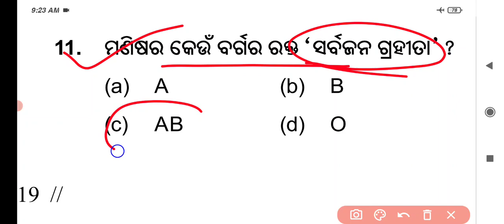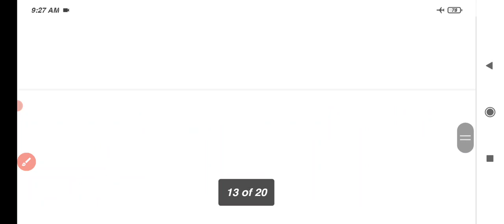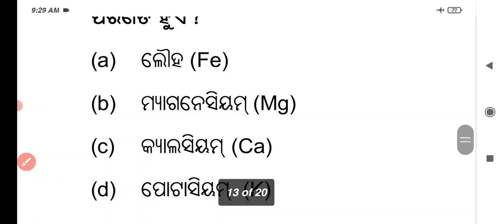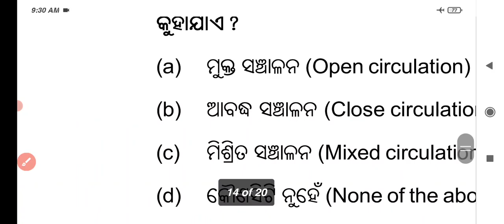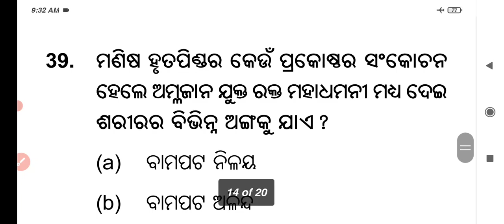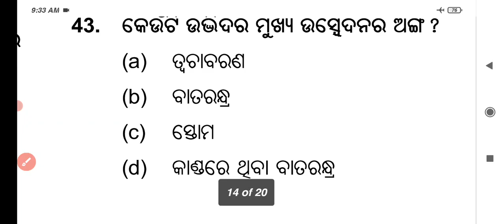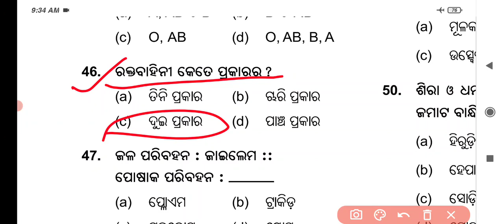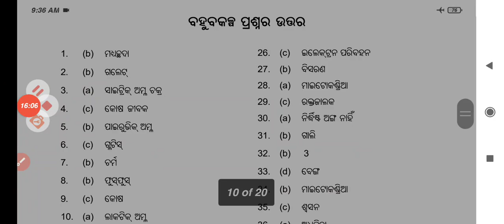Class 10 SA1 science question Answer || life science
ଦଶମ ଶ୍ରେଣୀ ବିଜ୍ଞାନ CLASS-10 SCIENCE

ଭୌତିକ ବିଜ୍ଞାନ

🛑🛑ଜୀବ ବିଜ୍ଞାନ🛑🛑